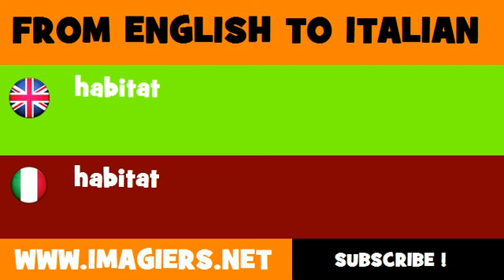FROM ENGLISH TO ITALIAN = habitat